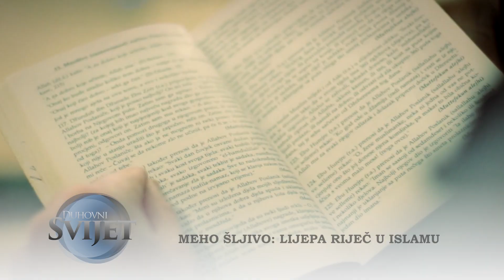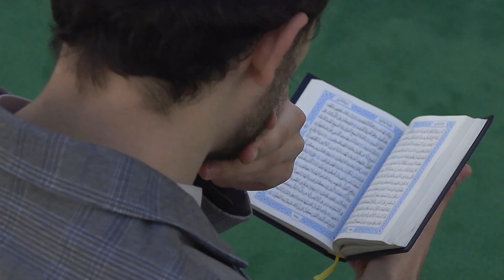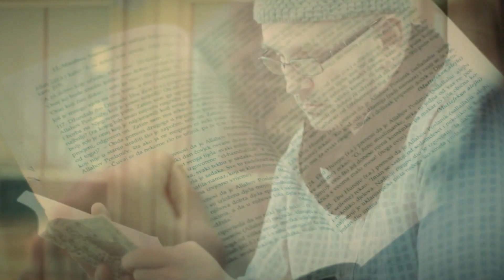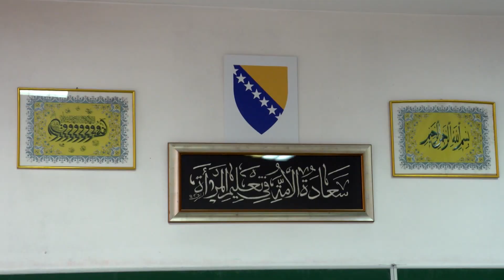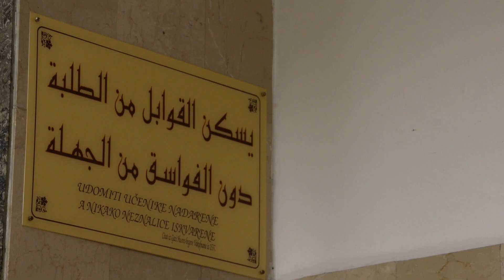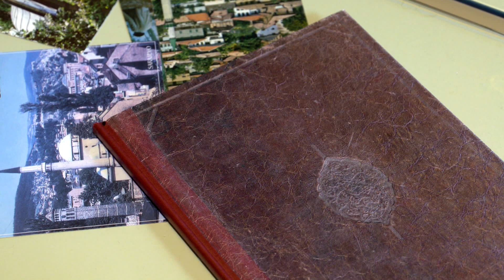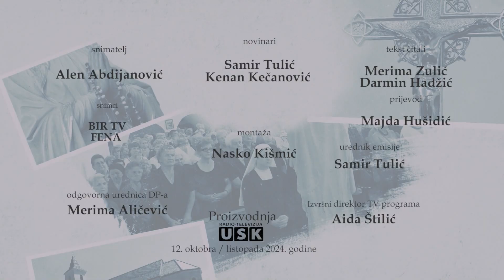DUHOVNI SVIJET RTV USK, 12.10.2024.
Redakcija Dokumentarnog programa Televizije Unsko-sanskog kantona pripremila je za vas još jedno izdanje religijske emisije „Duhovni svijet“ u novoj sezoni. Vašoj pažnji preporučujemo priču s netom održanoga 30. međunarodnog takmičenja učača Kur'ana u Islamskom centru u Zagrebu. Ova već tradicionalna vjerska manifestacija po dužini trajanja četvrto je takmičenje odmah nakon Malezije , Irana i Saudijske Arabije te se nalazi u katalogu svjetskih takmičenja.

S muftijom bihaćkim hafizom Mehmedom ef. Kudićem razgovarali smo o utiscima nakon što se vratio s posjete članovima Islamske zajednice Bošnjaka Sjeverne Amerike. U gradu i džematu Jutika (Utica) uveličao je svojim prisustvom svečano otvorenje tamošnje novoizgrađene džamije a u Ambasadi BIH u SAD-a susreo se i s ambasadorom Svenom Alkalajem. Rijaset Islamske zajednice u Bosni i Hercegovini i Muslimansko dobrotvorno društvo “Merhamet” predstavili su ovih dana plan, mjere i aktivnosti pomoći ugroženim naseljima nakon bujičnih poplava i klizišta izazvanih obilnim padavinama.
Ovo su tek neke od priča koje možete pogledati u religijskoj emisiji „Duhovni svijet“.
Urednik i voditelj emisije je Samir TULIĆ.